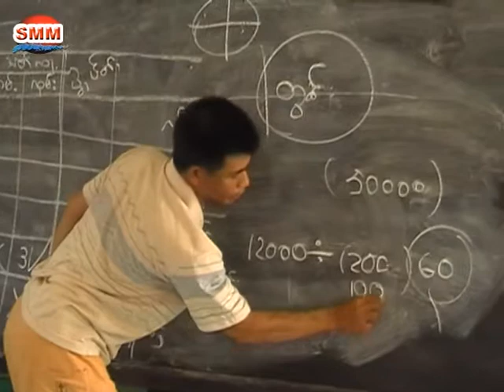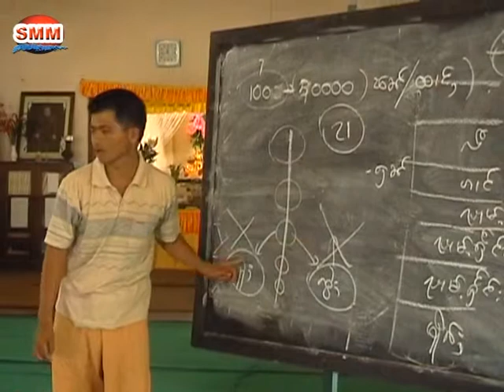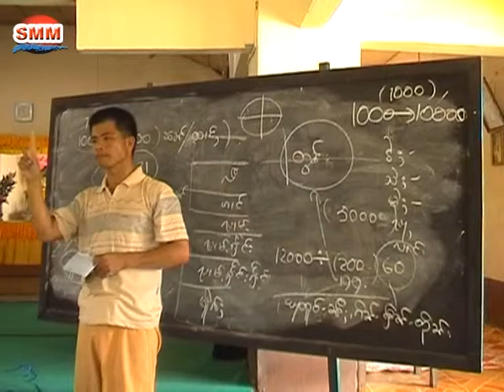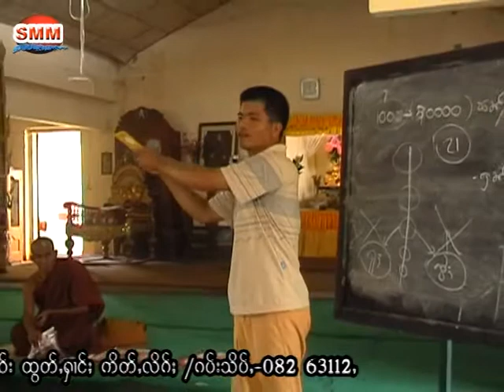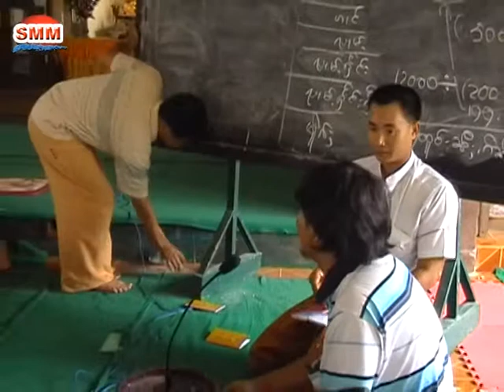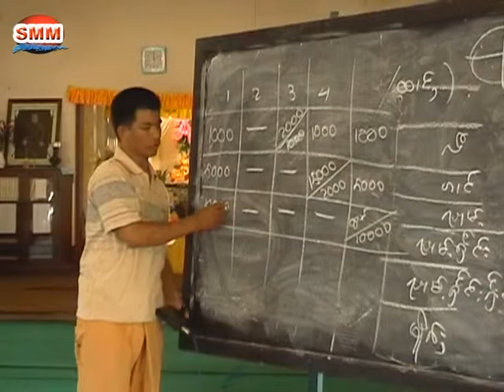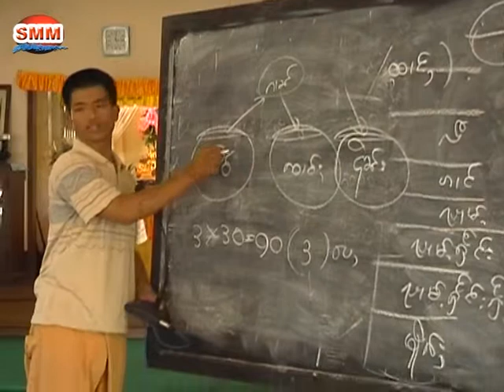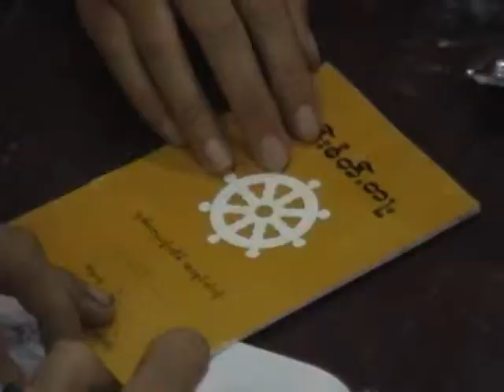Sai Kaw Merng - Wong Metta_01_4.VOB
Sai Kaw Merng instructus Wong Metta or micro finance in Shan State.